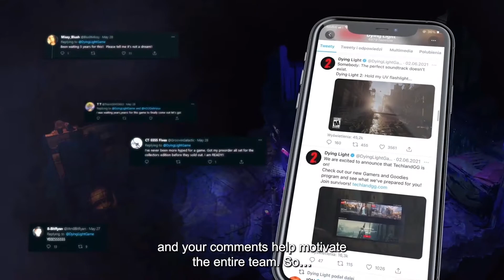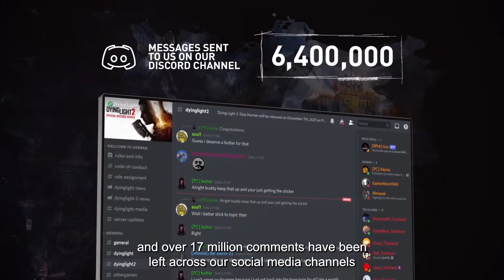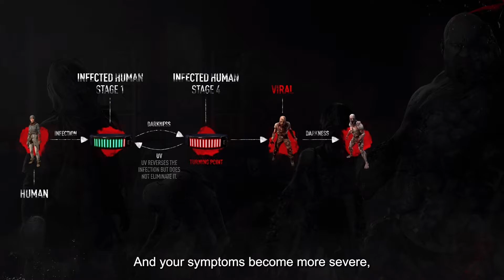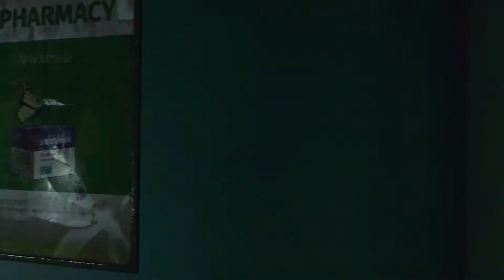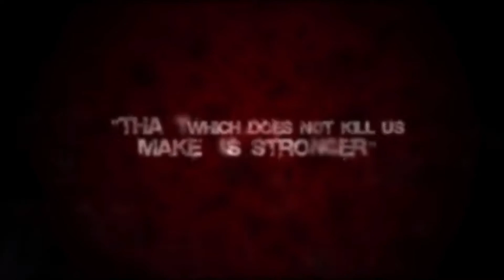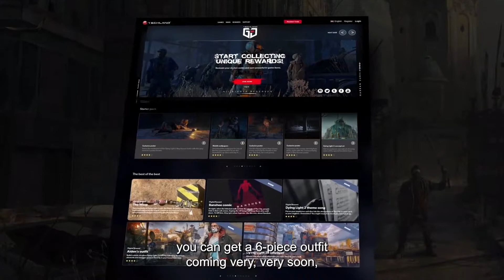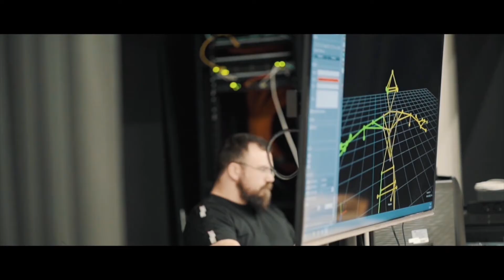DYING LIGHT 2 "stay human", infos sur Les ZOMBIES ! (Dying2Know épisode 2)- Linko.f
_DYING LIGHT 2 infos_

-DYING LIGHT 2 est bientôt disponible! voici mes réactions au live de Techland: "Dying2Know episode 2" qui nous en apprend plus sur le jeu et surtout les zombies. Je suis vraiment HYPE !-